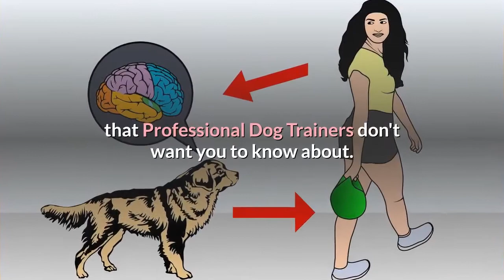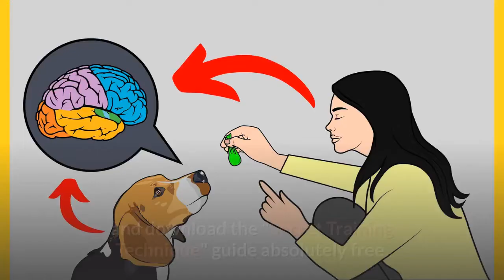Golden Retriever vs Labrador Retriever : Which one is best for you?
Golden Retriever vs Labrador? Labrador vs Golden Retriever? It’s A Conundrum!

How Do You Choose Between These Similarly Wonderful Dog Breeds?

You’re thinking about getting a new dog and have narrowed down the choice to the Golden Retriever or Labrador.

Especially given that both of these popular dog breeds are famously friendly and lovable!

It’s hard to go wrong with either breed, as millions of dog lovers can confirm.

But while both share some similarities, there are also differences between the two breeds that can help you finalize your decision.

We’ll tell you all you need to know about these wonderful dogs, so you can declare a winner in the great Golden vs Lab debate!

What’s the difference between a Lab and a Golden Retriever?

Either a Golden or a Lab can melt the heart of any animal lover.

But as with most breeds, many dog lovers have a favorite.

Are you a Golden person or a Lab person?

If you’re new to both breeds, here are some key facts about Goldens and Labs to help you decide which one is the perfect pet for you.

As you will see, there are good reasons why both are so popular!